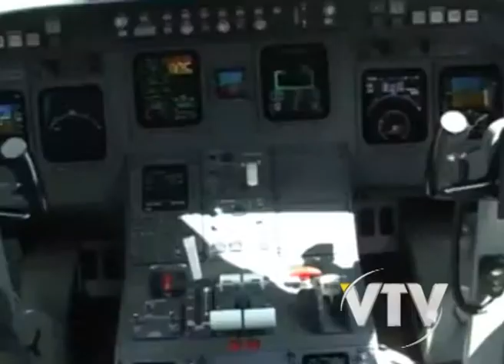VTV NOTICIAS MOLINARI PRSENTÓ PROPUESTA POR LOS 7 AVIONES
El empresario argentino Carlos Molinari trasmitió al gobierno interés por comprar los 7 aviones del fideicomiso.

El grupo Molinari propone a partir del 1 de noviembre analizar un plan de emergencia para en 60 días poner a volar 4 aviones para atender la demanda de la temporada veraniega.